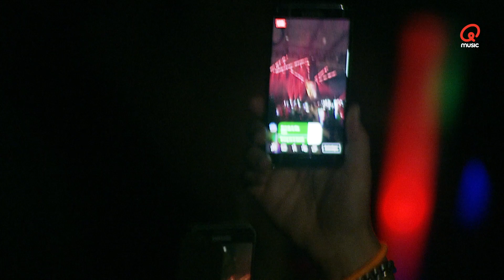Opening Foute Party 2018 door de Q-dj's // Foute Party 2018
Bestel hier je tickets voor 2019!

Het is schaamteloos goed wat fout met je doet! Op vrijdag 29 en zaterdag 30 juni gingen 40.000 man uit hun dak tijdens de Foute Party in de Brabanthallen in Den Bosch. Met optredens van o.a. Snollebollekes, Toy-Box, Peter Andre en natuurlijk de Q-dj's.